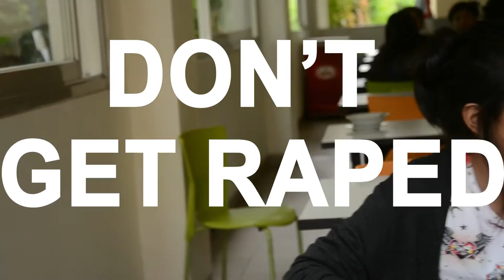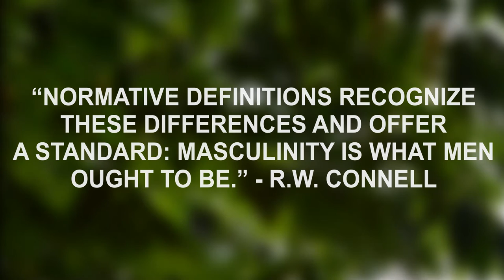Shattering the Silence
A short video about sexual violence and the opinions of Indonesian teachers and students on the matter.